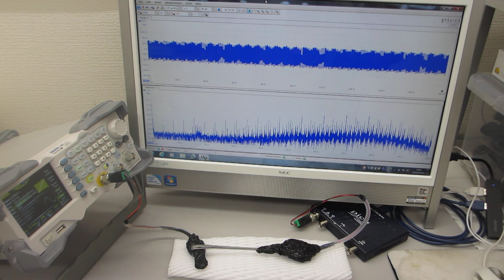超音波プローブの送受信テスト－－ダイナミック特性を測定・解析・評価する実験－－（超音波システム研究所）